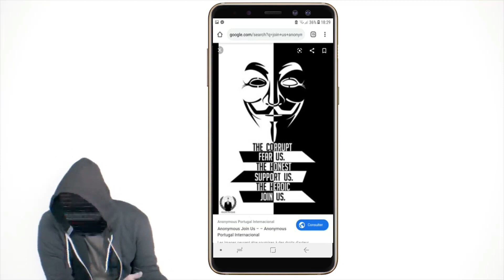Anonymous: OpMediaControl2.0 (July 4th 2020)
~~_R0GU3DY4~~
Hexchat: Freenode

Greetings World, We are Anonymous

July 4th, 2015 was the beginning of an Anonymous Operation that brought the mainstream media to its knees. With Anonymous collective around the globe joining forces with OpNewBlood, it proved to be one of great unity and success. July fourth, 2020 will mark the fifth anniversary of Operation Media Control. We ask you all to join us in an operation that could have lasting effects in such a time of need for the truth. Corporate media and innocent lives still suffer at the hand of centralized bankers. As they wish to use their platforms to cause confusion and start wars among the people of all nations, we wish to use their platforms to spread global awareness and truth of their corrupt agendas. We will not stand for oppression, we will not allow the global elite to continue to pull the strings behind the scenes of corporate media outlets. Calling all activists, hacktivists, social engineers, and workers. We ask for the reunification of our brothers and sisters, to share the truth in all forms using, and compromising the corrupt outlets of all media. We have the power to make history in mainstream media to save the lives of the people who deserve the knowledge rather than the veracity of doubts the corrupt portray. Gather your evidence, create your videos, collect the data and release your finding of trusted resources to those trusted and willing to help make an impact on a global scale for sake of our brothers and sisters everywhere. And of course, use the mainstream media to do so. Together we can change the future, together we can protect the minds of the generation we fight for each day. United we stand, divided we fall. We hope this will bring our brothers and sisters unity like never seen before. Anonymous is not dead, together we rise once more.

Expect Us!

OpMediaControl2.0 - Engaged

Video and script by: _R0GU3DY4 & AN0NX0XTN